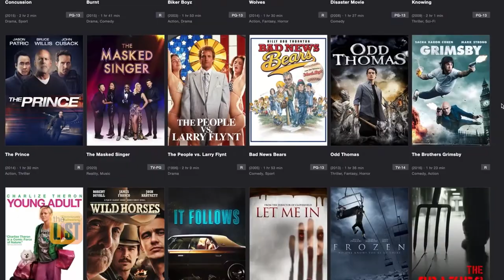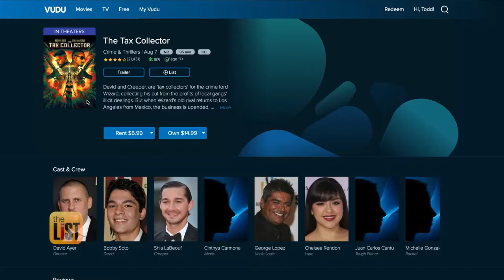The List TV Show - Best of the Free Streaming Services: Tubi, Vudu and iMDb TV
In this televised segment for The List, tech expert Marc Saltzman talks about three popular AVOD (ad-supported video on demand) services: Vudu, Tubi and iMDb TV. It aired in August 2020.